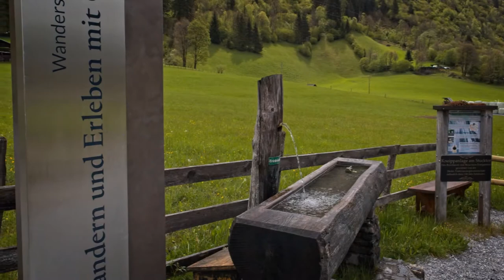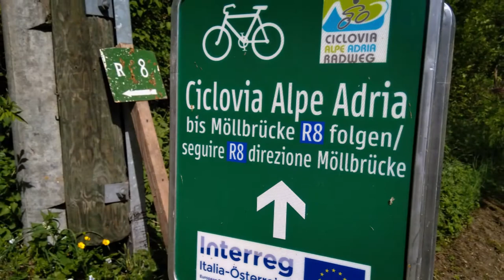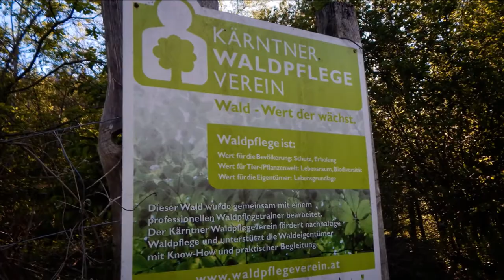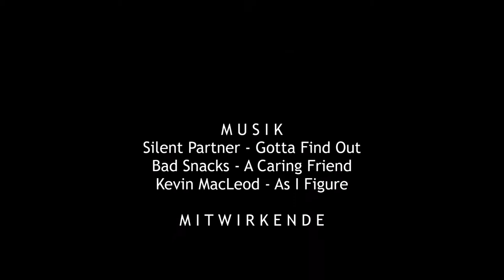02 Transalp: Sankt Johann - Rottau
Am zweiten Tag meiner Radtour folge ich dem Alpe-Adria Radweg von Sankt Johann nach Gastein, von wo es mit der Tauernschleuse hinüber nach Kärnten geht. Nach einer flotten Abfahrt von Mallnitz nach Obervellach, fahre ich das Mölltal auswärts bis zum Ausgleichsbecken Rottau.